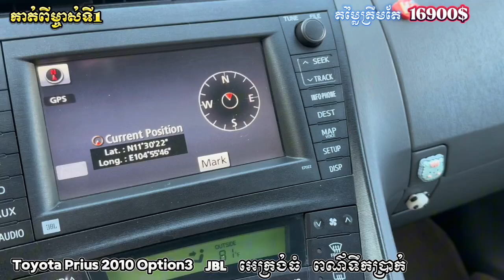Toyota Prius 2010 Option3 អេក្រង់ធំ JBL ពណ៌ទឹកប្រាក់ ម្ចាស់ដើមប្រើមួយម្ចាស់គត់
Toyota Prius 2010 Option3 អេក្រង់ធំ JBL ពណ៌ទឹកប្រាក់ ម្ចាស់ដើមប្រើមួយម្ចាស់គត់ ឡានថ្មីខ្លាំង👌
តម្លៃពិសេស: 16900$$ ចរចារ ទិញដាច់ វ៉ៃដូរ បង់រំលោះបាន ចូលរួម 50% កាប្រាក់ទាបត្រឹមតែ 0.95%
អតិថិជនអាចទិញជាលុយសុទ្ធបង់រំលស់សុទ្ធ 100% ក៏បានឬវ៉ៃប្តូរជាមួយរថយន្តបងប្អូនក៏បាន
-ទាំងគុណភាព ទំនុកចិត្ត តម្លៃសមរម្យ សេវ៉ាកម្មរហ័សទាន់ចិត្ត
-ធានាឡានមូល អត់បុក អត់កាត់ត អត់ស្ងោរប្តូរពណ៌
☎️ លេខទូរស័ព្ទទំនាក់ទំនង
👉 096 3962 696   (ស្មាត) ប្រើតេឡេក្រាម
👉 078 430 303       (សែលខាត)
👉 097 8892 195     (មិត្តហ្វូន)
⛳️ទីតាំង ៖ ស្ថិតនៅ បឹងទំពុន ក្រោយវត្តដំបូកខ្ពស់  ភ្នំពេញ